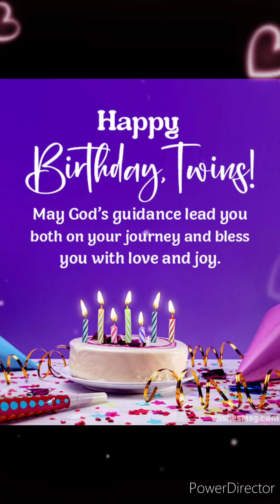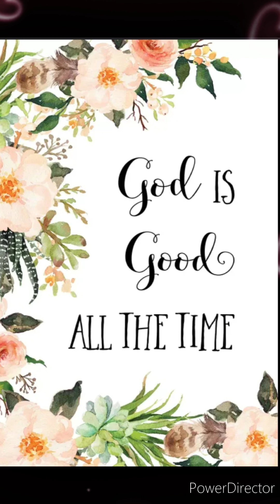NIGEL'S PHOTO VIDEO SLIDE SHOW SHOP(2)